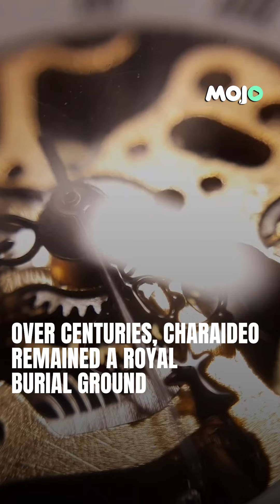Discover Assam's Ancient Moidams: The First Northeast Indian UNESCO World Heritage Site!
Join us as we explore the fascinating Moidams of Assam, a remarkable set of ancient burial mounds that have just been recognized as a UNESCO World Heritage Site! Learn about their unique significance, from their historical roots in the Tai-Ahom dynasty to their role as sacred royal burial grounds. Discover why these pyramid-like structures are more than just ancient sites—they're a testament to a 600-year-old cultural legacy. Dive into the rich history of the Ahom dynasty and see how these sacred mounds capture the essence of Assamese heritage.